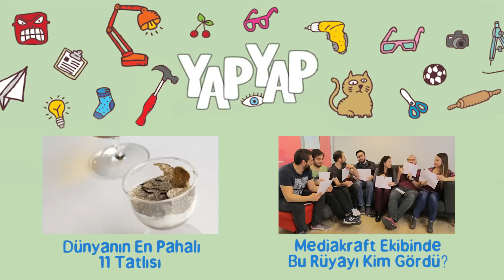Google Earth Uydusunun Yakaladığı 24 Çarpıcı Fotoğraf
Bu videoda dünyanın çeşitli yerlerinde Google Earth (ört) ile tesadüfen yakalanmış uydu fotoğraflarını bir araya getirdik.

Burası Tanzanya’daki bir milli parkın içinde yer alan su birikintisi. Onlarca su aygırı hayatta kalabilmek için küçük bir birikintiye sığınmış.

Buysa ise yüzlerce uçağın son durağı olan Amerika’nın Arizona eyaletindeki bir uçak mezarlığı.

Bu gördüğünüz Mısır’da çölün yüzeyine işlenmiş gizemli bir devasa şekil. Ne olduğu ve ne anlama geldiği bilinmiyor.

Tanzanya çayırlarında ilerleyen bir bufalo sürüsü Google Earth uydusunun objektifine işte böyle yakalanmış.

Buysa Amerika’nın Arizona Çölü üzerindeki dev bir üçgen. Ne amaçla yapıldığını henüz bilmiyoruz.

Suyun ortasında, üzerinde ağaçlar olan yer bir ada değil; eski bir savaş gemisi batığı. Avustralya’nın Sydney şehri yakınlarında görüntülenmiş.

Bu görüntüyse Amerika’nın Kaliforniya eyaletindeki bir otoparktan. Bu kalabalıkta dikkat ederseniz park etmiş 2 savaş uçağı var.

İşte bu da tarladaki ekinlerin üzerine işlenmiş, popüler tarayıcı Firefox’ın devasa logosu.

Ekrandaki gitar yüzlerce mere uzunluğunda. Koyu renkli kısımlar ise aslında ağaç. Burası Arjantin’deki ünlü gitar ormanı.

Uydunun yakaladığı bu şekiller Çin’den. Çölün üzerindeki dev boyutlu desenleri kimlerin neden yaptığı konusunda kimsenin bilgisi yok.

Bu da Nevada’da çöl yüzeyine işlenmiş başka bir işaret. Ama bu sefer ne olduğunu biliyoruz. Bu; savaş uçaklarının deneme atışı yapması için dev bir hedef.

Burası Hollanda’daki Yıldız Kalesi’nin Google Earth uydusundan çekilmiş görüntüsü. Adını nereden aldığı açıkça belli oluyor.

Kırmızı kayalıkların ortasındaki bu ilginç mavi, sarı ve mor desenler bir potas madeninin çökeltme havuzları.

Bu da Amerika’daki Nevada Çölü’nde görüntülenen bir diğer gizemli şekil. Kimin yaptığı şu an için muamma.

Bu görüntü de Hong Kong’dan. Binaların arasına demirlemiş gibi duran gemi gerçekte bir alışveriş merkezi.

İlk bakışta bu fotoğrafta ilginç bir durum yokmuş gibi görünüyor. Ama tabii park alanınındaki yan yatmış otomobil hariç.

Nevada Çölü gizlemli şekillerden yana epey bereketli. Bunu da insanların yaptığı kesin ama ne anlama geldiğini bilen yok.

Bu görüntü ise Şili’den. Çöl yüzeyindeki enteresan desenin kedi olduğunu savunan da var, uzaylı olduğunu söyleyen de.

Bu da çok alakasız bir yerde görüntülenen başka bir savaş uçağı. Uydu bu fotoğrafı Fransa’da yakalamış.

Başka bir çöl ve yine gizemli bir şekil. Arjantin’de görüntülenen yüzlerce metre uzunluğundaki bu çizgilerin ne anlama geldiği henüz anlaşılamadı.

Buysa bir bataklığın üzerinde doğal yollardan oluşan mükemmel bir kalp simgesi.

Bu da yine doğal yolllarla oluşan Sudan düzlüklerinde görüntülenmiş bir dudak şekli.

Sırada Kanada’daki tuhaf yer şekilleri üzerinde oluşmuş bir Kızılderili yüzü var. Doğa olayları sonucunda meydana geldiği zannediliyor.

Mikroskobik bir görüntüye benzese de bu aslında Amerika’daki Yellowstone Milli Parkı’nda yer alan bir termal su kaynağı.